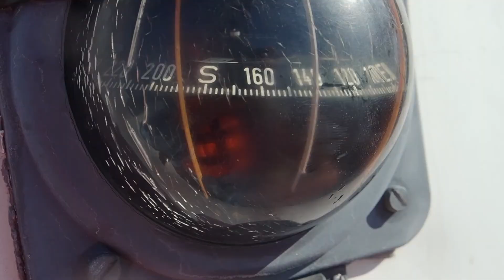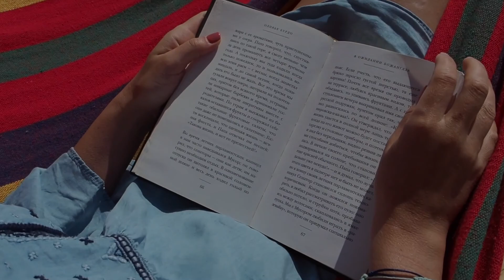Центр экологического просвещения ЖЕМЧУЖНЫЙ